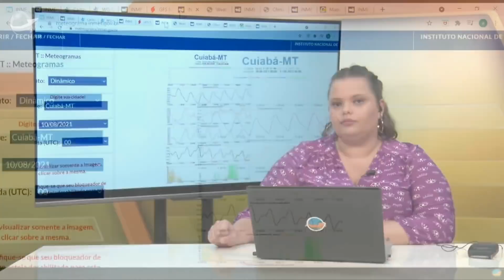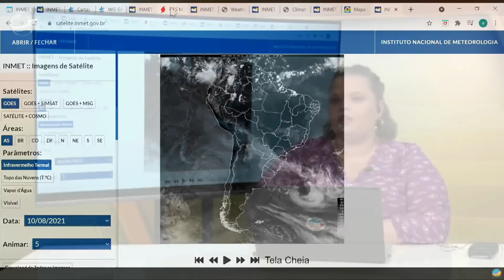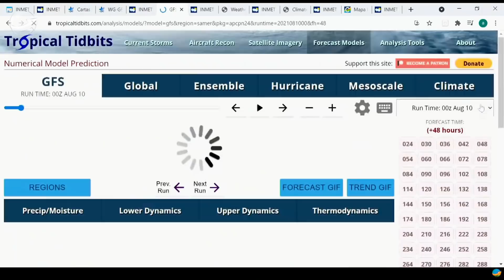Inmet: Chuvas só avançam até o centro do Paraná e previsão indica geada apenas para o RS nesta ...